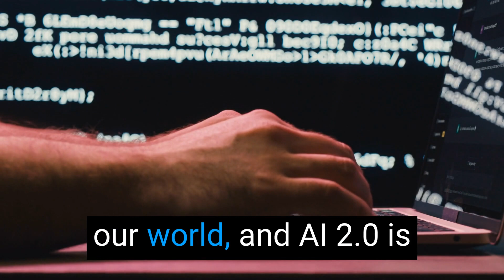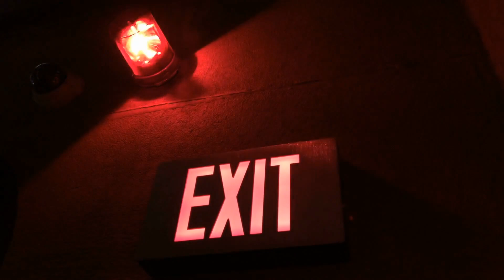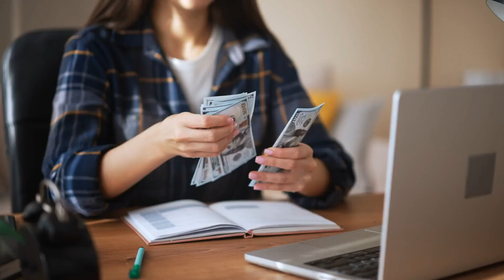Future-Proofing Your Career: Real Estate's Warning for MedTech Reps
Are you ready to future-proof your career in MedTech sales? In this eye-opening video, Mace Horoff draws parallels between the real estate industry's recent shake-up and the potential shifts awaiting sales reps in the medical device sector. Discover why adaptation and preparedness are crucial in the face of industry changes, and learn valuable insights to safeguard your career. From commission adjustments to the emergence of AI, Mace delivers actionable advice and encourages proactive planning for the future. Don't miss this essential discussion for sales professionals seeking resilience and success in an evolving market. Watch now and start strategizing your path forward with confidence.

Want to learn how to reinvent yourself using the skills, knowledge, and experience you've accumulated as a medical sales professional? Then check out the Rep Reinvention YouTube Channel